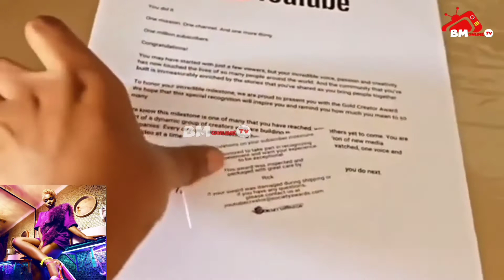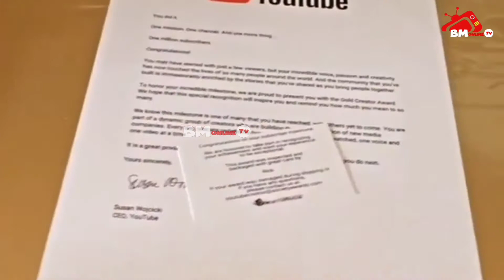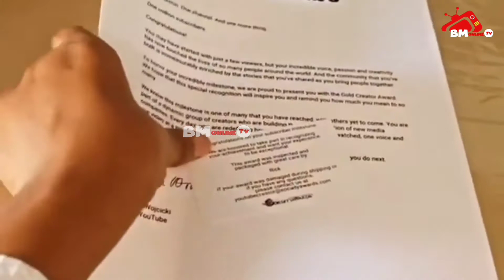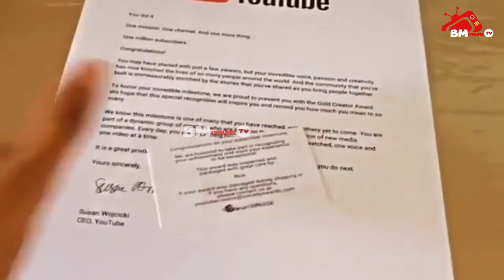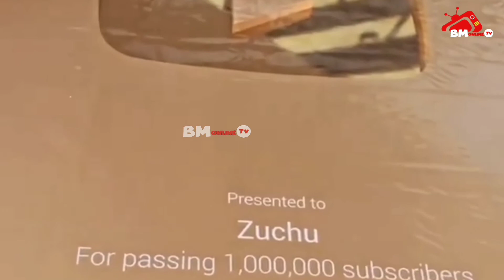ZUCHU KUTOKA WCB ANYAKUA TUZO YA DHAHABU/MSANII WA KIKE PEKEE AFRIKA MASHARIKI KUPATA TUZO HII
BM Online mastory na Cleophace William A.K.A Geno